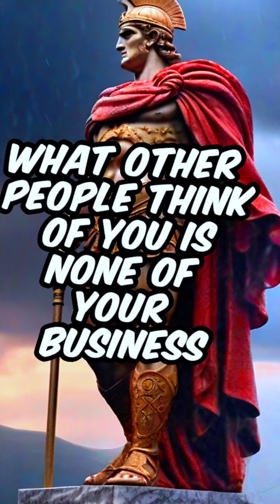"Ageless Insights: Embrace These 10 Time-Defying Life Lessons!"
SHORTS    # SHORTS
Dive into a transformative journey with "10 Lessons That Defy Age Limits!" 🌟 Explore timeless wisdom that transcends generations and redefines the art of living. From embracing change to discovering newfound passions, this video is your guide to a vibrant and ageless life!

Join Us and Spread the love by Following, Liking, and Sharing this Video.